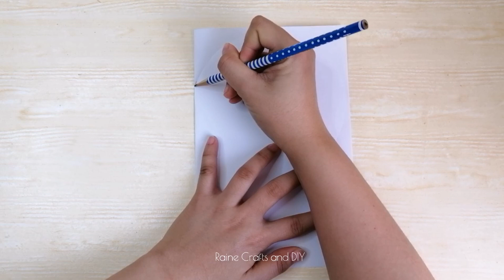Wall hanging craft ideas | Paper craft Wall hanging | Paper Crafts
Here's another simple wallmate short video. Here are the materials needed:

Cardboard
Colored papers
Glue
Yarn